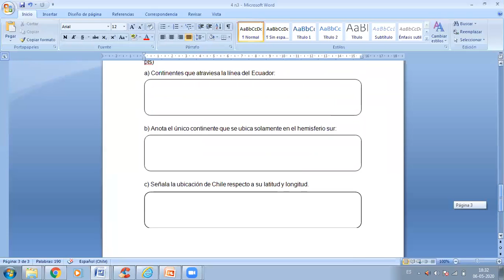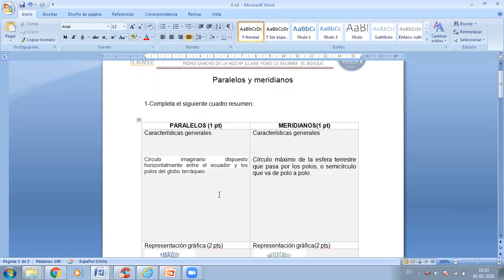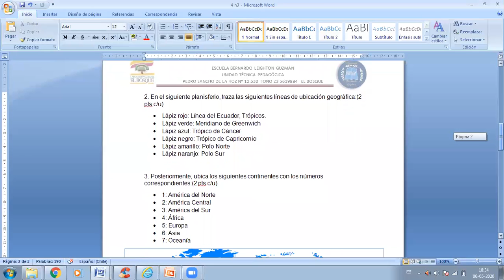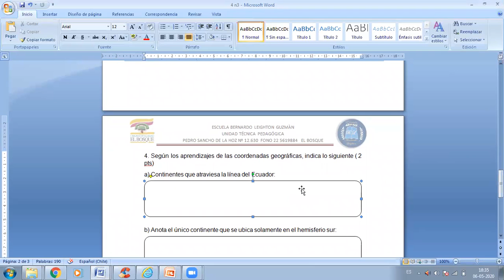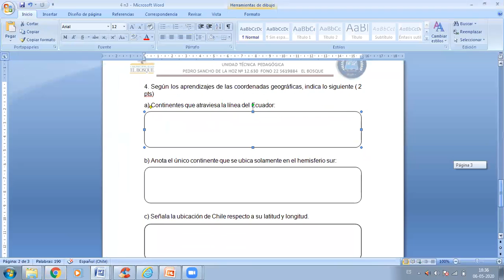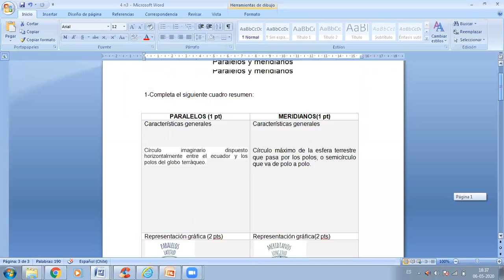APOYO GUÍAS HISTORIA 4° BÁSICO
Apoyo para las guías 1 y 2 enviadas para realizar su trabajo en el hogar.